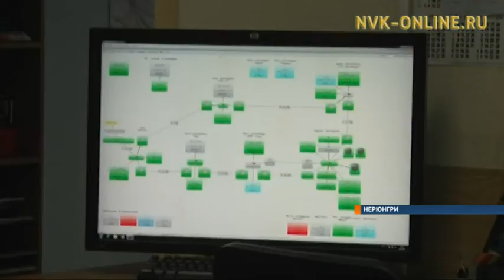Профессия горного инженера становится актуальной